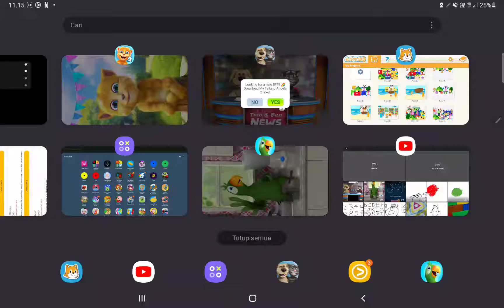ALARM ARTISTIC BELLOW CELEBRATE CONTRAPTION COOPERATE COURAGE